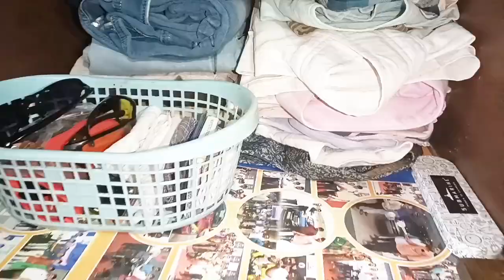कपाटात कपडे व्यवस्थित कसे ठेवावे, पॅन्ट शर्ट ची घडी कशी केली आहे,how I organise my wardrobe#vlog.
तब्येत बरी नाही मदतीला कोण आला आहे पहा माझं साड्यांचे कपाट मी कसा ठेवले.